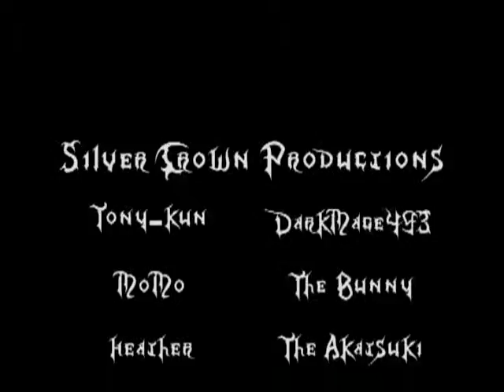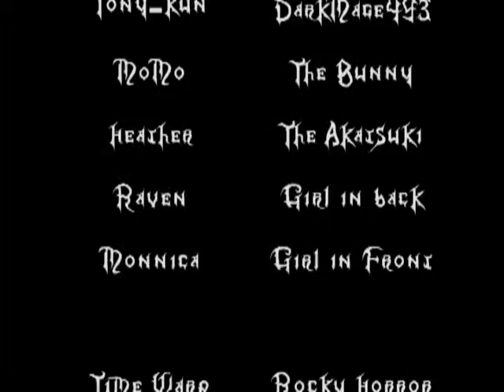Anime Tuesday Time Warp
Just something random at the Largo Library. XD